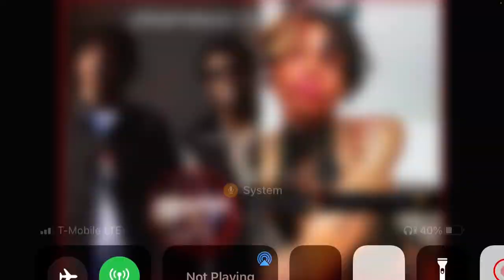Former Gucci Mane Artist 1017 Rapper LIL Wop is Now Cross Dressing & say He Bisexual 🤢🤮 Fuk NOOO!!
Repost from @ibaryahawadah7

& HERE …